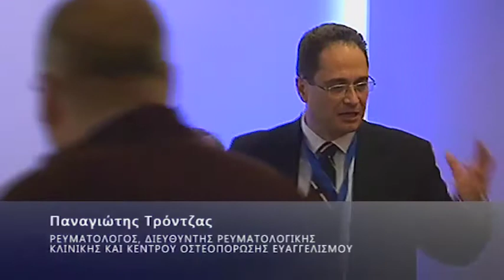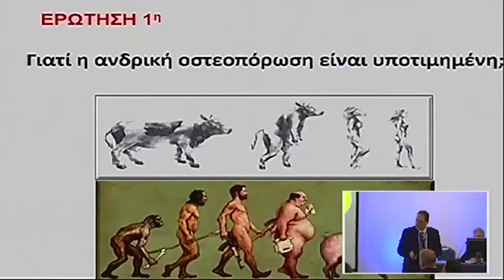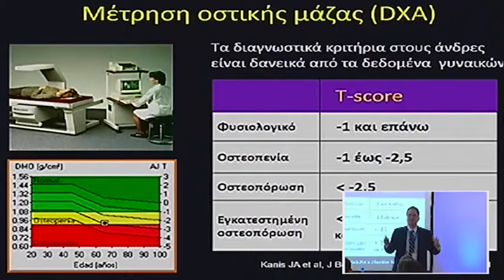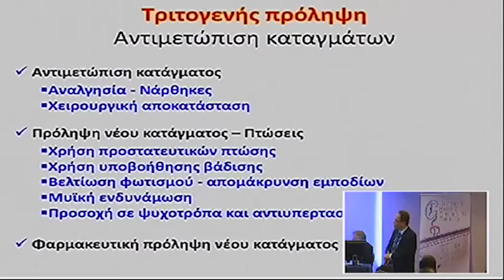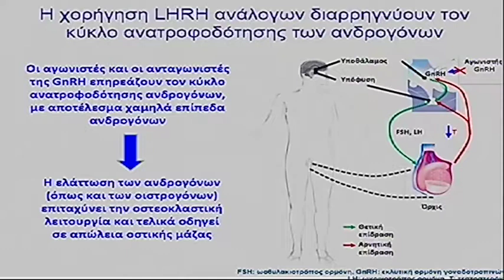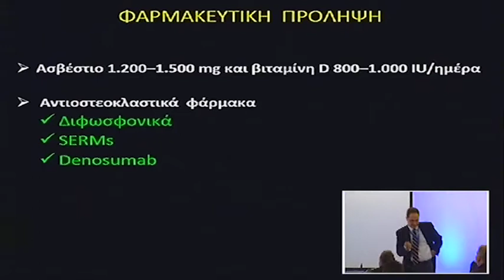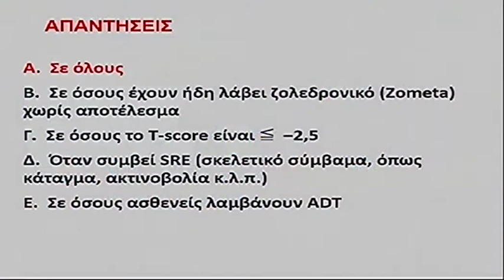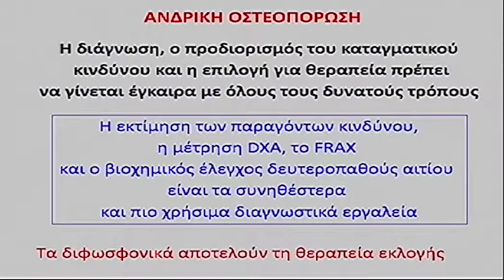Portaria 2013 Day 3 Trontzas 1